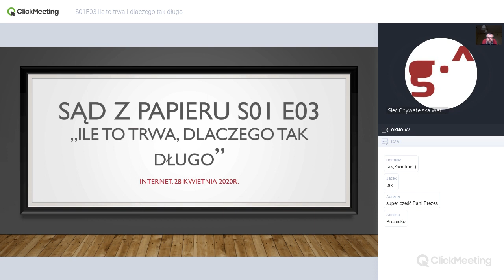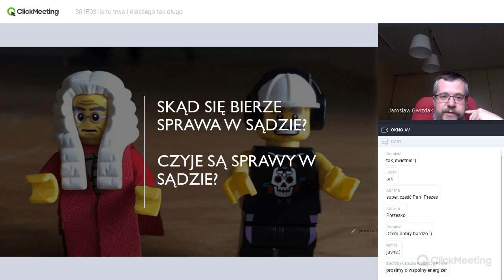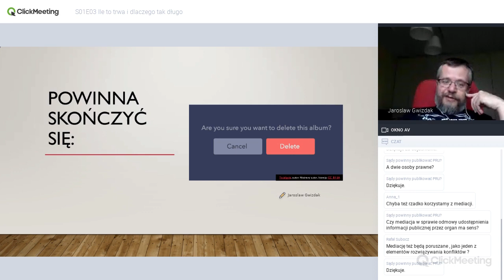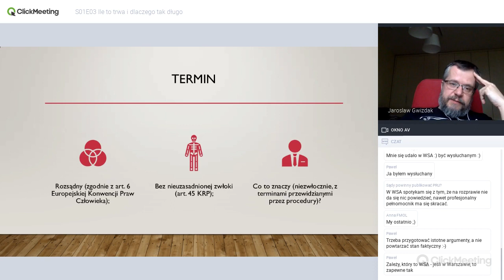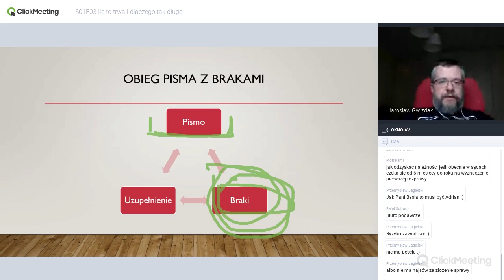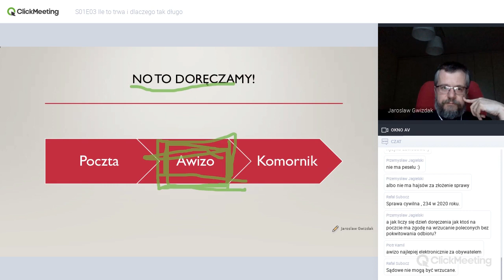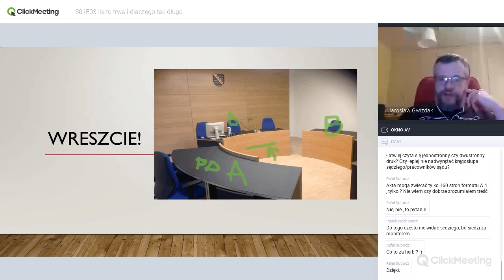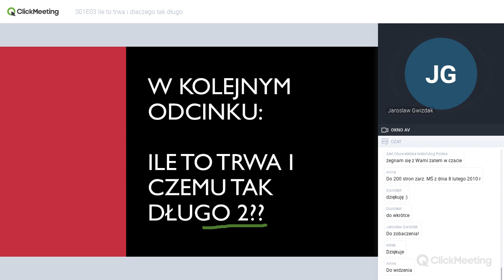Sąd z papieru S01 E03: Ile to trwa i dlaczego tak długo?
Prelegent: Jarosław Gwizdak. Webinarium Instytutu Prawa i Społeczeństwa INPRIS i Sieci Obywatelskiej Watchdog Polska.